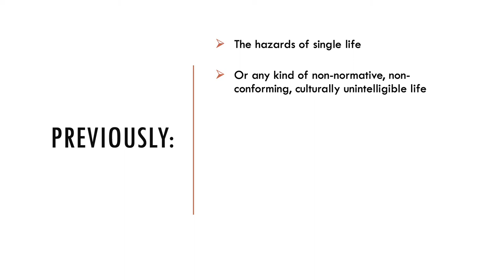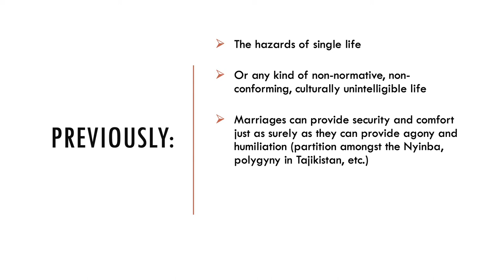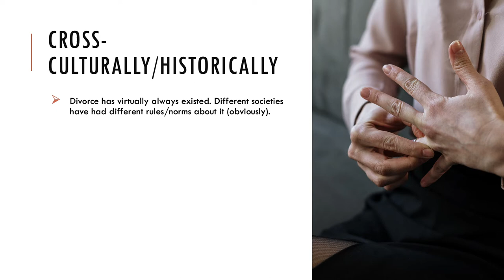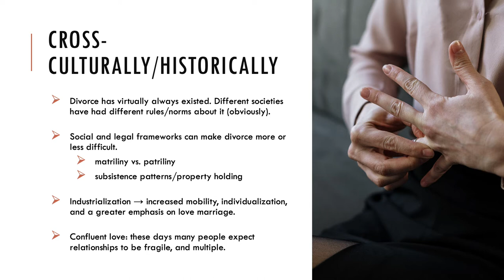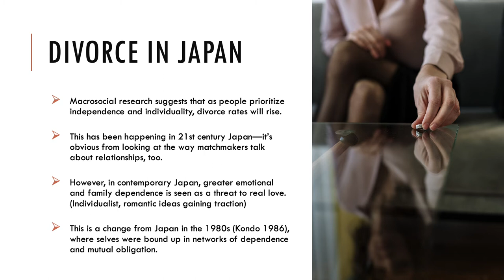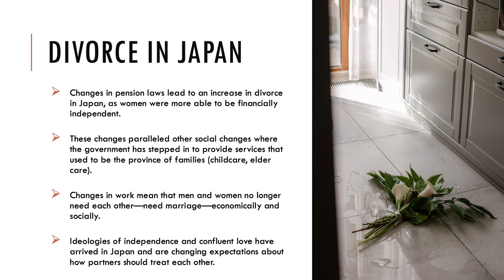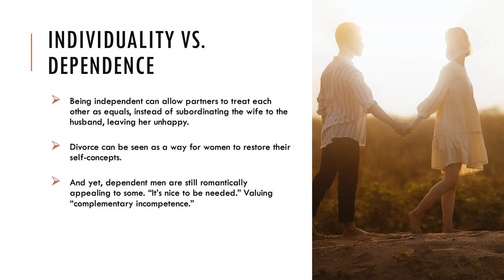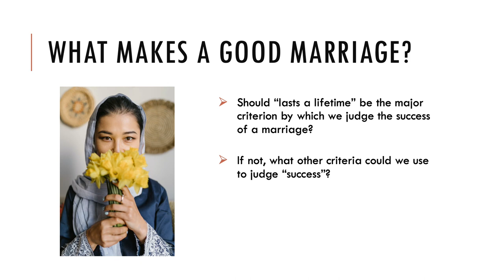Divorce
For our reading by Allison Alexy